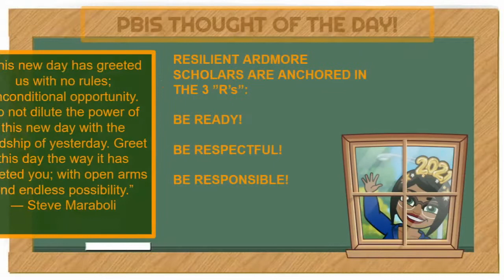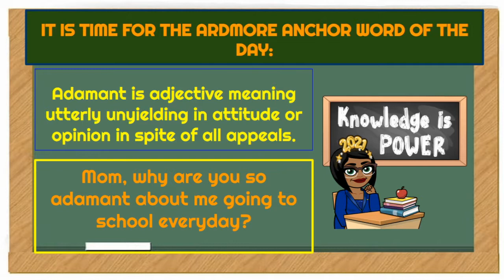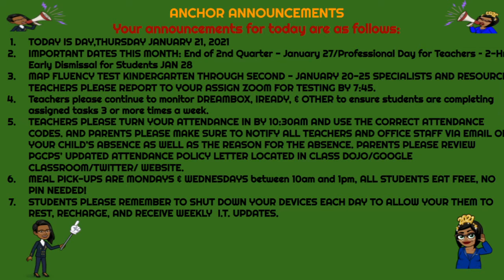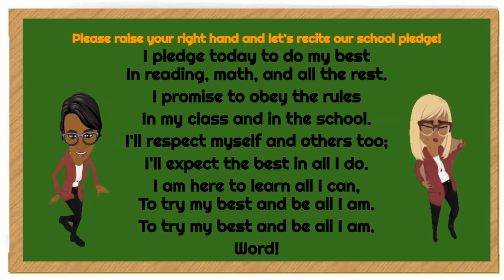WAES MORNING SHOW 1/21/21